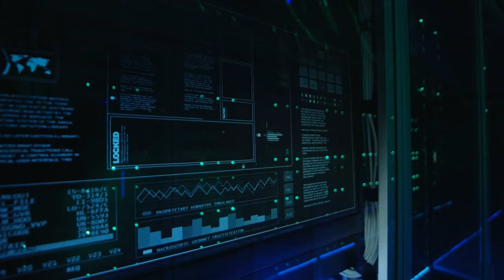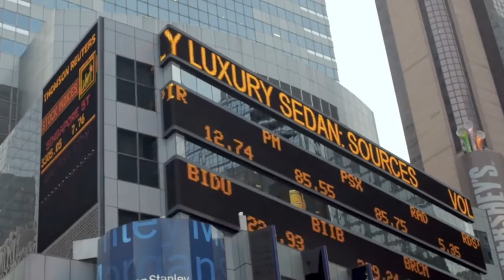Butter And Guns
Mini-Production
Another K Production